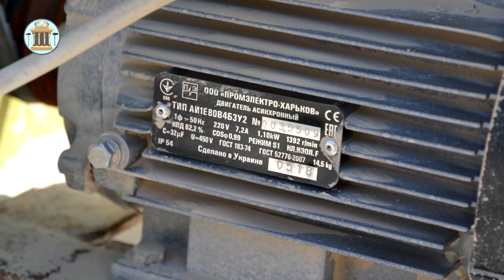Сито для песка на старой бетономешалке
В видео есть субтитры на английском и греческом языках

Изобретение Юрия Москаленко.

Безусловно, каждый строитель сталкивается с тем, что песок для строительства привозят со всякими посторонними включениями (глина, мелкие камешки, мел и т.д.). Чтобы использовать такой песок в строительстве, его необходимо просеять. Как сеют песок чаще всего? Вручную, лопатами кидая песок на мелкую сетку, поставленную под углом.

Ручной способ просеивания песка занимает много времени и сил. А нам надо работать быстро! И мокрый песок вручную не просеешь!

Поэтому я придумал конструкцию из подручных материалов: старая бетономешалка (она уже не пригодна для перемешивания бетона), электродвигатель (1400 оборотов, 1,1 кВт) и сито. Можно без труда отсортировать даже мокрый песок!

Сито сделал из подручного материала.

С обратной стороны бетономешалки прорезал отверстие в барабане так, чтобы материал, не прошедший через сито, выгружался из бетономешалки при каждом полном обороте барабана.

Под ситом мы ставим мешок, куда сыпется просеянный песок. Мешок закрепляем на специальной опоре, сваренной из арматуры. Это позволяет значительно быстрее использовать отсеянный песок, чем если его просеивать сначала в какую-либо емкость, а потом перекидывать лопатами в мешки.

При помощи такой конструкции сита на бетономешалке мы отделяем песок от мелкого щебня. Песок идет в раствор. А щебень в дальнейшем используем для детских площадок, отсыпки каменистого дна моря, отсыпки дорожек…

Как мы впервые просеивали песок и испытывали мое изобретение в работе, смотрите в видео “Сеялка для песка - просто и быстро. Испытание 1” по ссылке